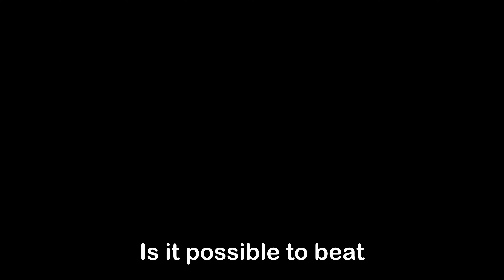Plants Vs Zombies But Without Any Projectile Plants #1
Plants Vs Zombies But Without Any Projectile Plants #1 (I'll be making a total of 5 parts), How hard could it be?, Well first you can't use 60% of the plants that the game gives you plus some minigame levels forces you to use a projectile type plant, It's certainly impossible to finish Plants vs zombies without any projectile plants, But you could maybe finish it with some exclusions.

Plants Vs Zombies is a game made by Popcap, It focuses on you defending you're house from hordes of zombies until the wave or round is over, It's a pretty fun game that I recommend you to play